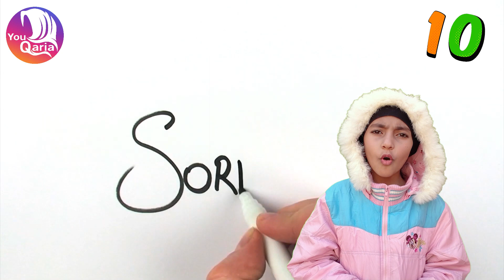#07 Hamsayon Ka Adab | ہمسایوں کا ادب ​| Let's learn manners | Lesson For Kids | YouQaria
In this educational video for kids, you'll learn about the manners and etiquette that are expected when interacting with friends and peers. Through engaging animation and fun examples, your child will learn valuable lessons about how to show respect and honor to their hamsayon, as well as the benefits of maintaining positive relationships with their friends. This video is a must-watch for parents and caregivers looking to teach their children the importance of respecting and honoring their friends in their daily lives. Don't miss out on this valuable lesson for kids from YouQaria!
#03 Sahaba Ka Adab | صحابہ کرام کا ادب ​
#04 Quran Majeed Ka Adab | قرآن مجید کا ادب ​